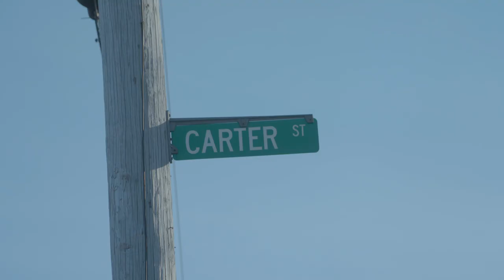Bunker Hill Media x The San Miguel School | Remembering Our Past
The Star Campaign
BHM created a 16 minute mini-documentary for San Miguel’s comprehensive Star Campaign, highlighting the school’s origins, its present, and its future.